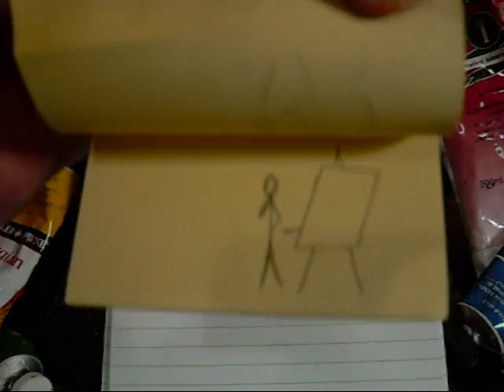wrestling with a painting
when the painting fights back